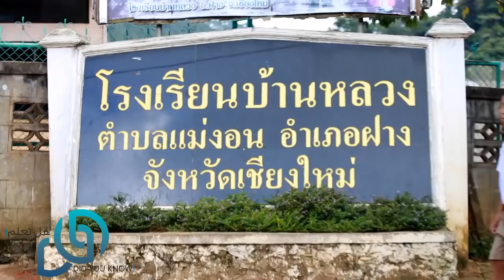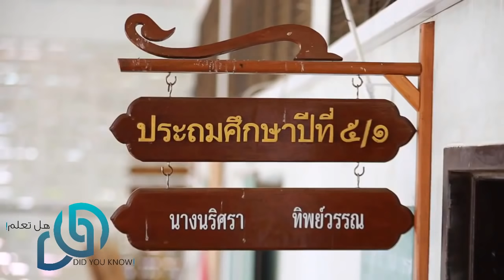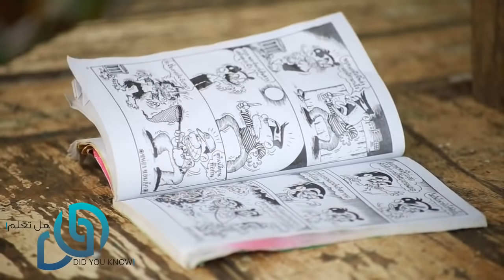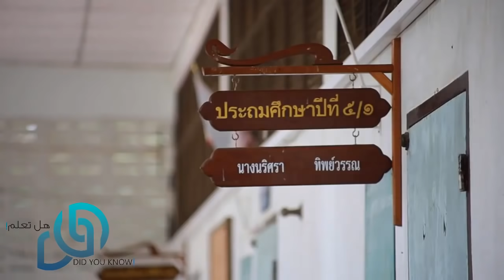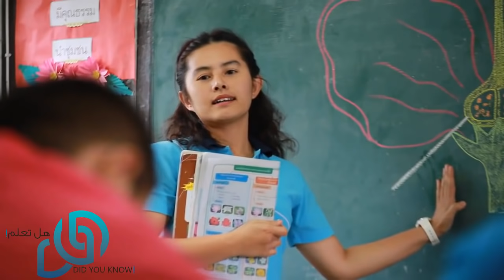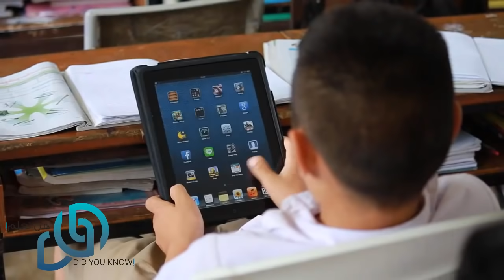حاول هذا الطفل ان يغش في الامتحان من احد زملائه الطلاب ..و في هذه اللحظة دخل المعلم و كانت المفاجئة!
عائلة_هل_تعلم ❤
قصص حزينة ,كيف , الفقراء
يوم سعيد ❤❤❤❤❤❤